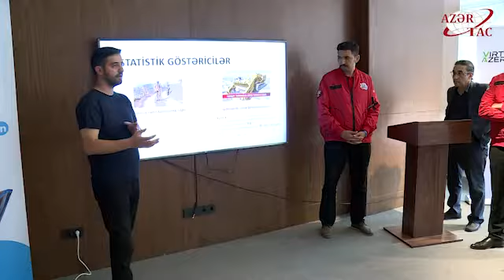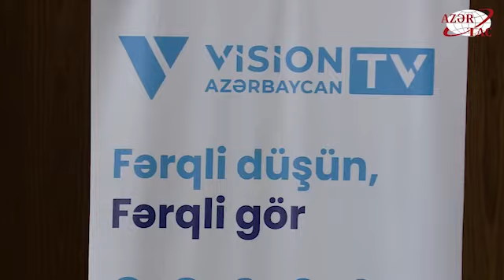"TEKNOFEST Azərbaycan"da qalib gələn gənclərlə görüş keçirilib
Bu gün "TEKNOFEST Azərbaycan" Aerokosmik və Texnologiya Festivalında qalib gələn bir qrup gənclə görüş keçirilib.AZƏRTAC xəbər verir ki, hazırkı dövrdə elmin, yeni texnologiyaların, yeni ideyaların ölkələrin inkişafında rolunu nəzərə alsaq hər bir yeniliyə açıq olan iki qardaş ölkənin gənclərin inkişafına göstərdikləri diqqət təqdir olunur. Bu gün keçirilən mərasim də məhz belə gənclərə dəstək olmaqdır.